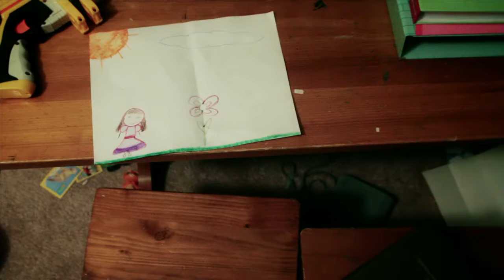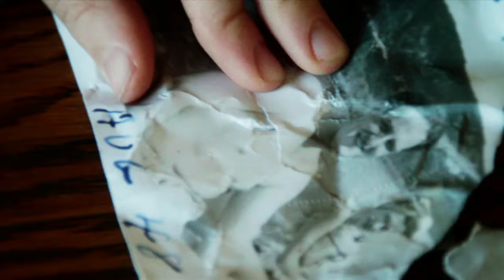Crooked Fingers - Our New Favorite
Taken from the Merge Records release Breaks in the Armor, available now.

Director & Editor: James Fleischel
Production Company: Picture Show